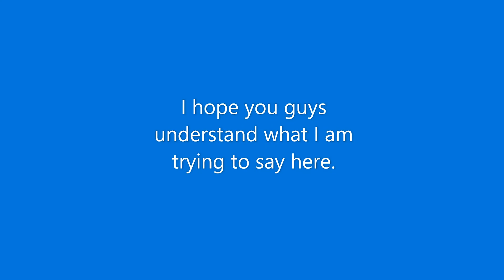Guys... I have sad news ;(